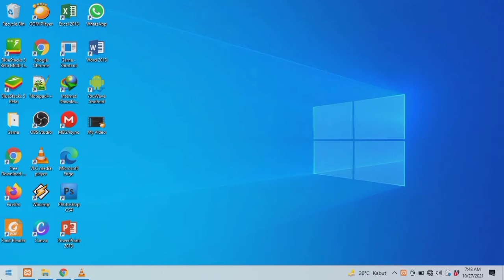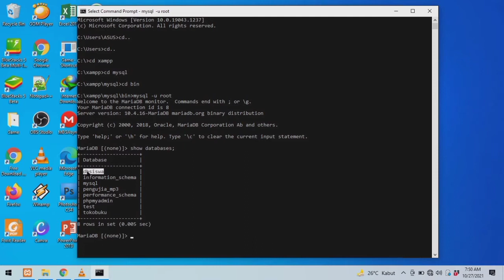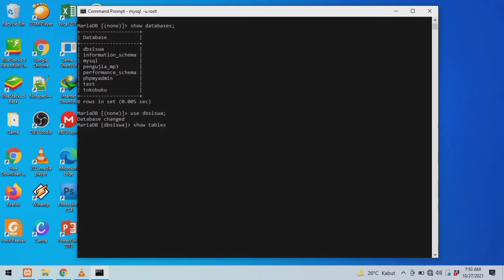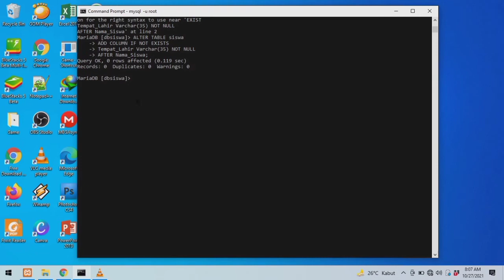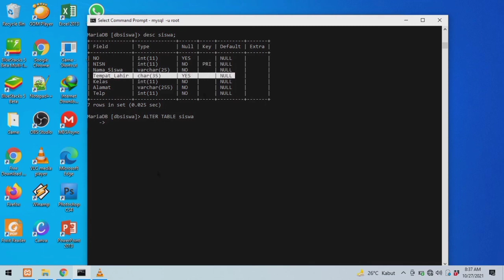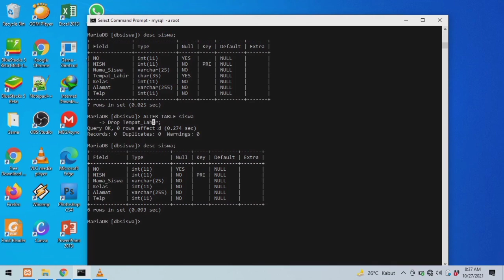Tutorial Mysql - Cara Menggunakan Alter Table Mysql Di CMD Terbaru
Pada video kali ini saya membagikan video tutorial mysql tentang cara menggunakan alter table mysql di cmd, dimana terdapat beberapa tutorial didalamnya:
1. cara menambah kolom pada table mysql (Alter Table Add Column)
2. cara mengubah kolom pada table mysql (Alter Table Modify Column)
3. cara menghapus kolom pada table mysql (Alter Table Drop Column)
untuk lebih jelasnya silakan simak langsung videonya.

silahkan request tutorial database dan web programming pada kolom komentar dibawah,.